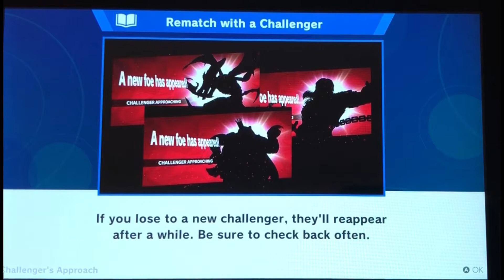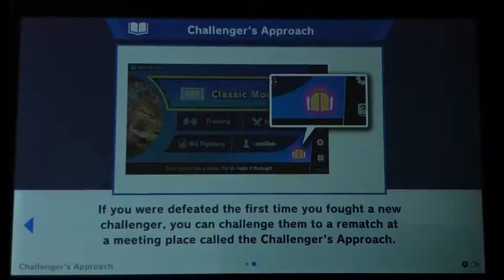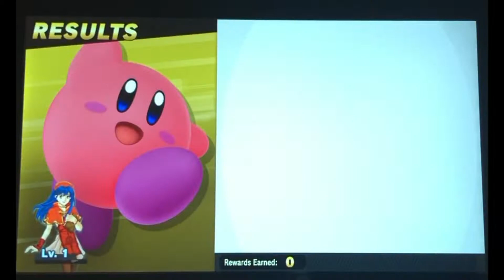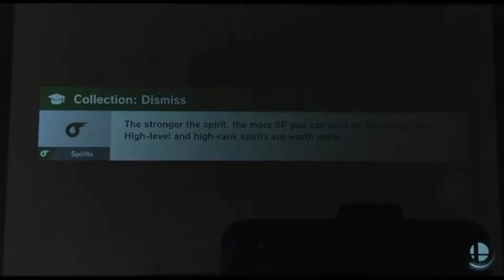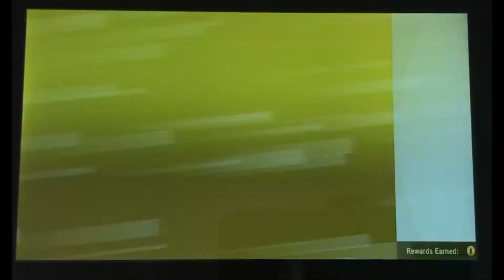King K. Rool Unlocked! - Super Smash Bros Ultimate - Gameplay Walkthrough Part 3 (Nintendo Switch)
Super Smash Bros Ultimate Gameplay Walkthrough Part 3! King K. Rool Classic and Online Gameplay!

GAME INFO
Name: Super Smash Bros Ultimate
Developer: Bandai Namco Studios, Sora Ltd.
Publisher: Nintendo
Platforms: Nintendo Switch
Release Date: December 7, 2018